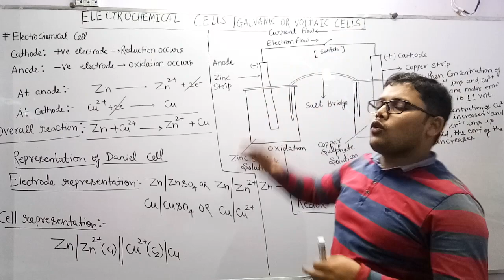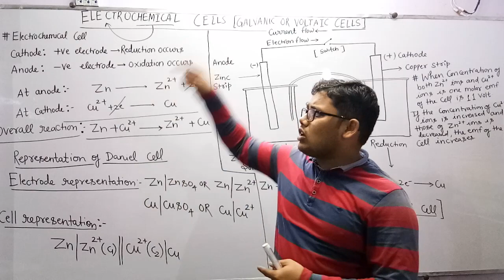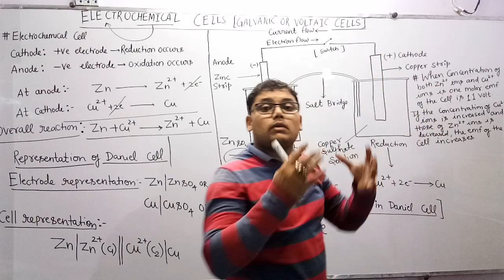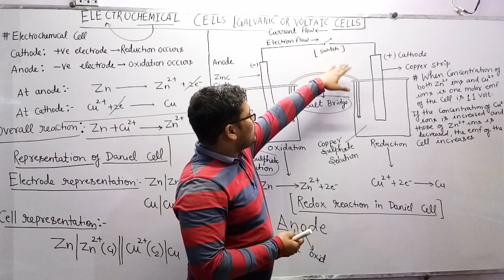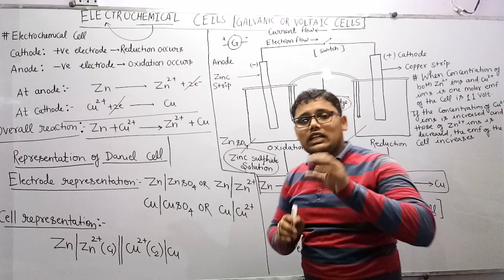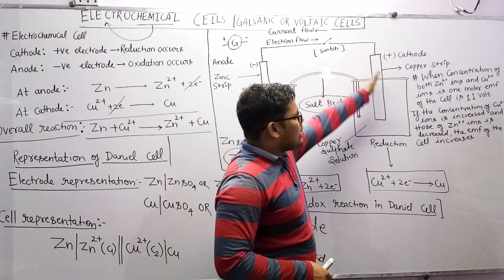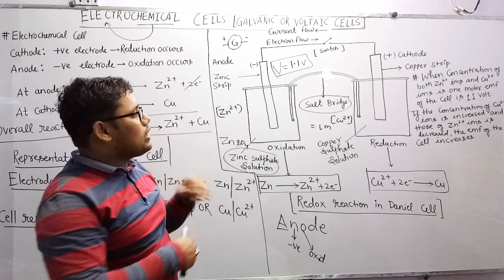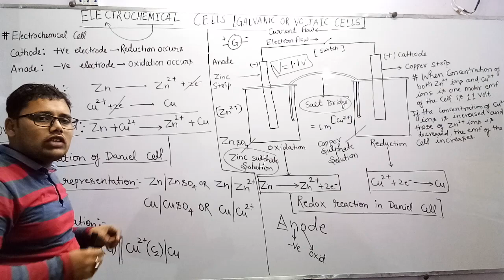Electrochemical cell [galvanic or voltic cell ].[video-2]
Class 12th [electrochemistry ]
Hello everyone this is Sachin kr. Sharma on our channel chemistry Adda we are introducing you about ''electrchemical cell [galvanic or voltic cell]" .
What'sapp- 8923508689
you may also contact via facebook-